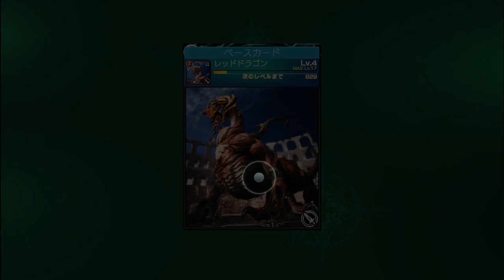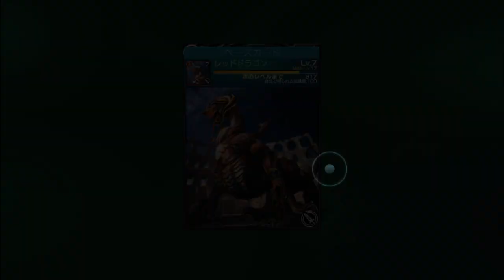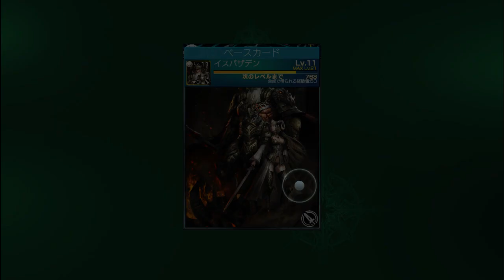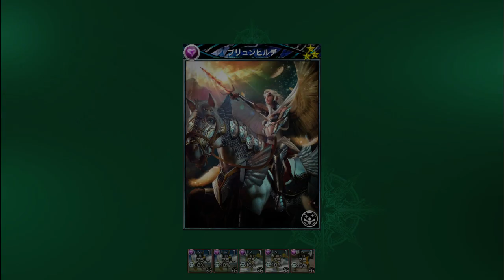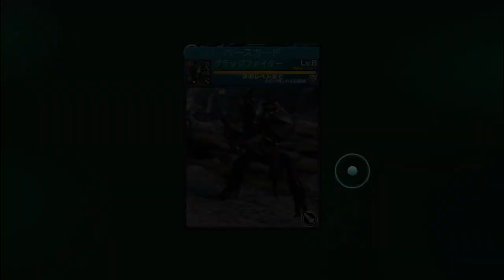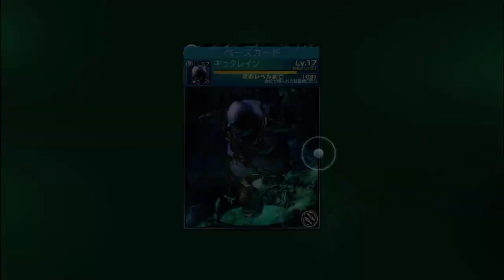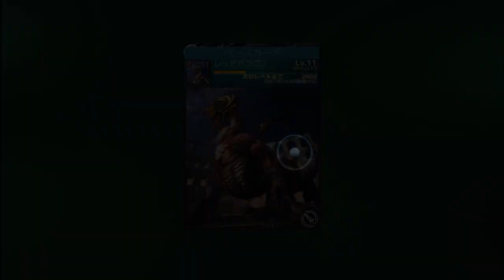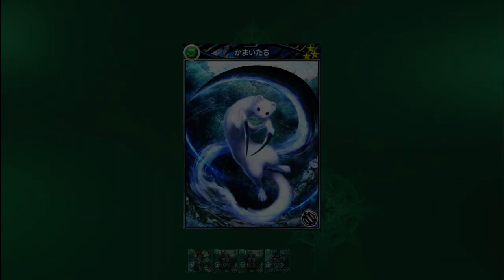Mobius Final Fantasy (5/7/2016 stream)